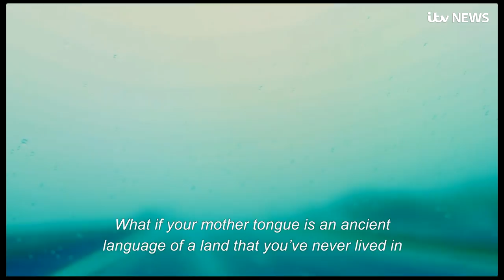Welsh singer Gwenno's new album is written entirely in the Cornish | ITV News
Musician and singer Gwenno is doing what she can for a language that was declared extinct ten years ago.

She's recorded an album entirely in Cornish.

Only 600 people are actually said to speak the language fluently, but that is not putting her off; she is about to take her songs on tour.